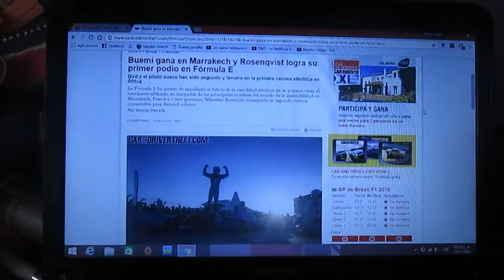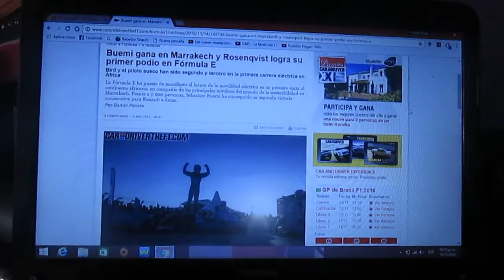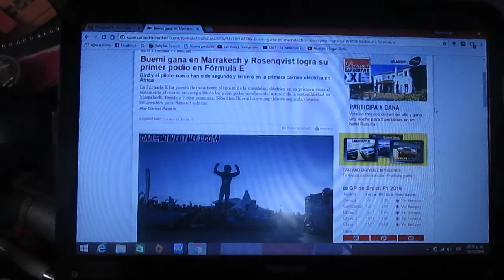Resumen Eprix de Marruecos 2016/2017 de Formula E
Un breve resumen del Eprix de Marruecos de la 3° temporada 2016/2017 de la Formula E que fue ganado por el suizo de Edams Renault Sebastian Buemi seguido de Sam Bird de DS Virgin Racing y del joven debutante sueco Felix Rosenqvist del equipo Mahindra la próxima fecha será en el Eprix de Buenos Aires en el barrio de Puerto Madero el próximo 18 de Febrero